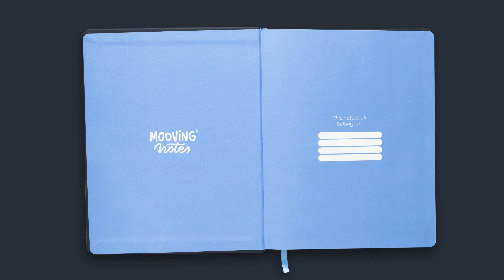Mooving Notes - Sketch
Hola! 🤭​ Si llegaste a este video es porque querés saber más de nuestro Mooving Notes 19x24 Tapa Dura Sketch.
Algunas de sus características:
• 96 hojas de 100grs. 👉 80 hojas lisas, 16 hojas de colores.
• Sobre de papel.
• 2 Planchas de stickers.
• Cinta señaladora.

¿Te lo llevas? ¡Qué Bueno! 💥​💯​🙌​